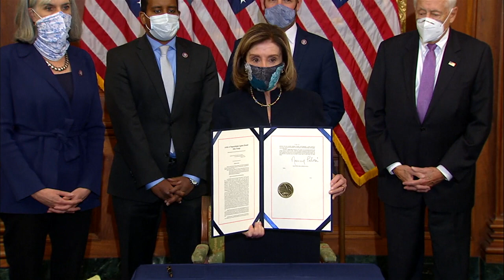"Donald Trump jelenleg egyértelmű fenyegetést jelent az országra"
Megszavazta az amerikai képviselőház a Donald Trump elleni alkotmányos vádeljárásról szóló javaslatot. A demokraták indítványát tíz republikánus képviselő is támogatta.